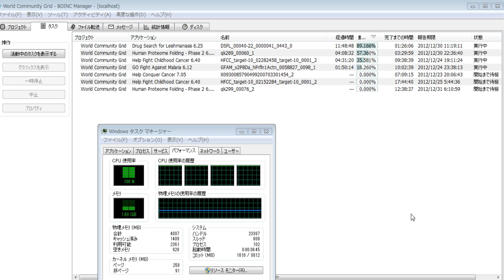分散コンピューティング1559